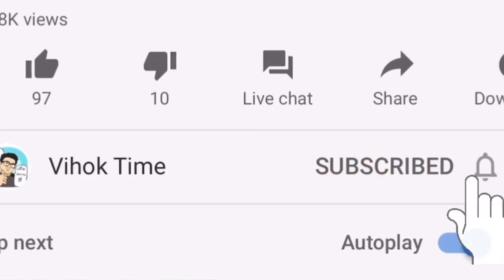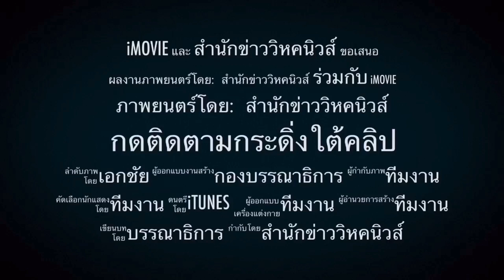อานนท์ ใครว่าจบ ! เบื้องลึก เรียกร้อง10ข้อต่อกษัตริย์อีก